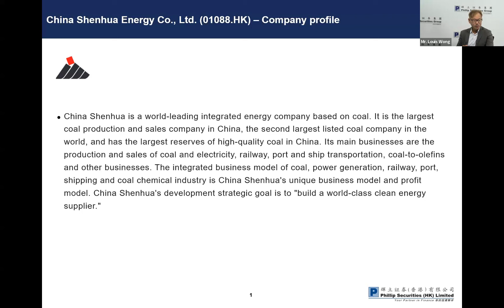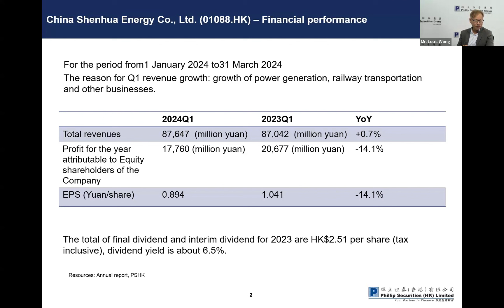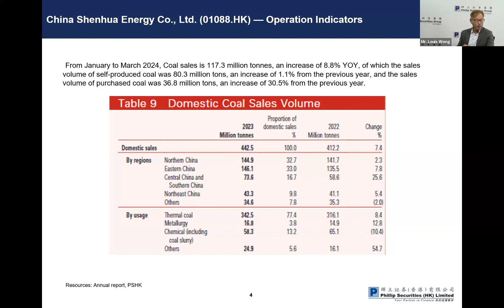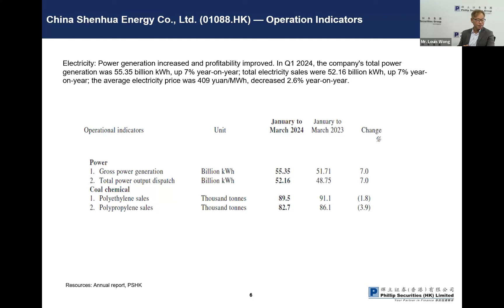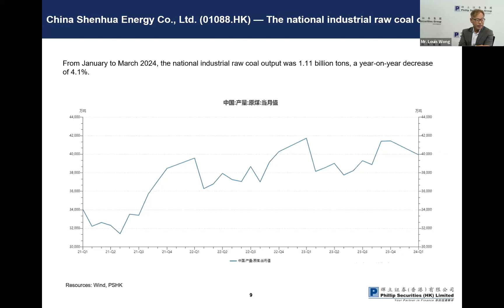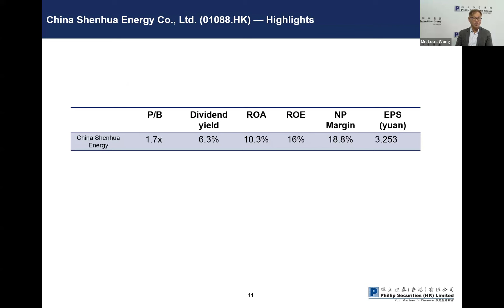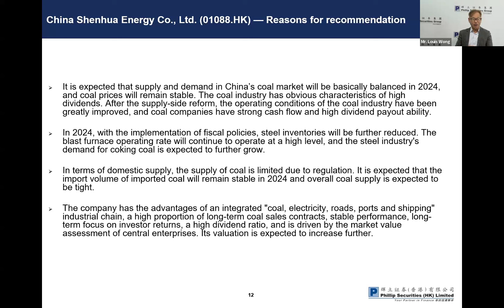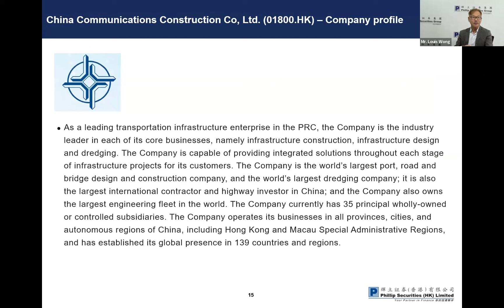港股尋寶：探索價值股(八) | 中國神華 (1088) | 黃瑋傑 | 13-06-2024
由5月21日開始一連四星期，輝立董事黃瑋傑將向觀眾分享10隻香港潛力股票，第八家公司是中國神華(1816)。中國神華(1816)是世界領先的以煤炭為主的綜合能源公司、是中國最大的煤炭產銷企業、全球第二大煤炭上市公司、中國優質煤炭儲量最多的企業。主要業務為煤炭、電力的生產和銷售、鐵路、港口和船舶運輸、煤製烯烴等業務。

英語主講，請按CC開啟中文字幕

⭐ 輝立香港 Facebook：

 / phillipsecuritiesgroup
⭐ 輝立香港 YouTube：